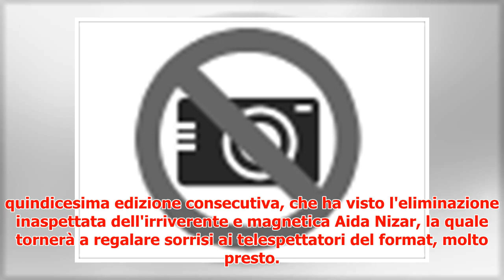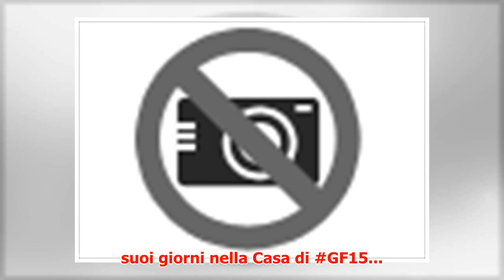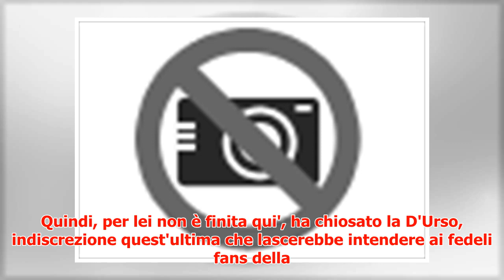Gf15: Aida Nizar tornerà, parola di Barbara D'Urso e AdiosGf15 è trend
► In data 8 maggio 2018, è andata in onda la quarta diretta ufficiale del gioco più amato dagli italia...